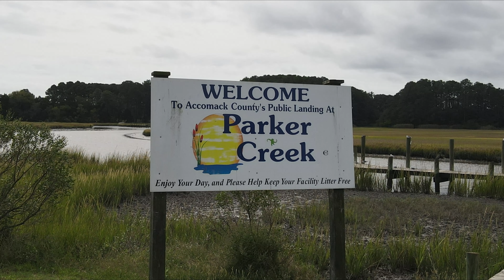Boat Ramp near Wachapreague VA, (Parker Creek Landing/Ramp)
Me and Nita went looking for other boat ramps on the Seaside off the Eastern Shore we found Parker Creek Landing/Ramp that leads to Metompkin Bay
This ramp is 10 miles north of Wachapreague VA the way the Crow flies and is 16.3 miles (25 minutes) driving.
The Ramp and waterway out to Metompkin Bay looks like your would need a smaller skiff to fish this area